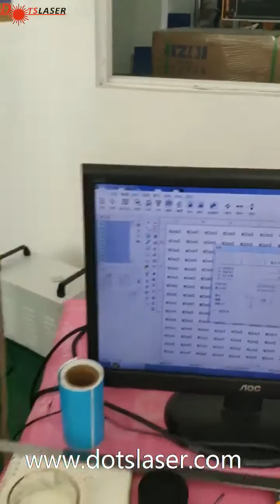Cutting Heat transfer material by CO2 galvo laser ，Clothing accessories processing，laser cutting ,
DOTSLASER has 10 years experience in industrial laser equipment, we are a professional laser equipment production base, all equipment are researched,developed,assembled by ourselves.
Our products mainly include fiber laser cutting machine, fiber laser marking machine, fiber laser welding machine, UV laser marking machine, CO2 laser marking machine, CO2 laser cutting machine, etc.
 Our philosophy and purpose: as long as you want, we can definitely build up a product only belong to you, because we accept customized and personalized needs, we can OEM for you, you can also choose one of our product as an exclusive product in your area; we do not only want to be a company that assemble equipment, but also a reliable partner that can bring you benefits, hope to work hand in hand with you and develop together!